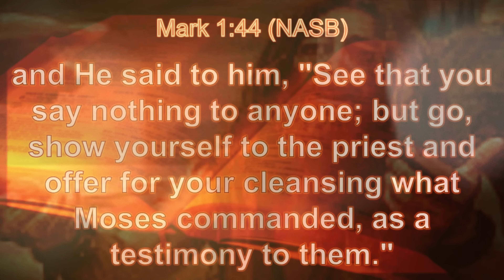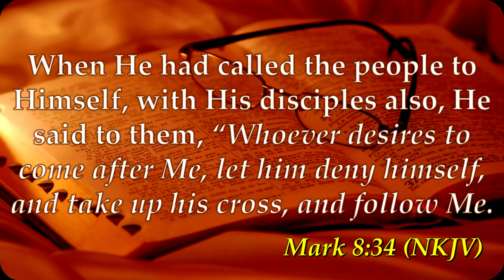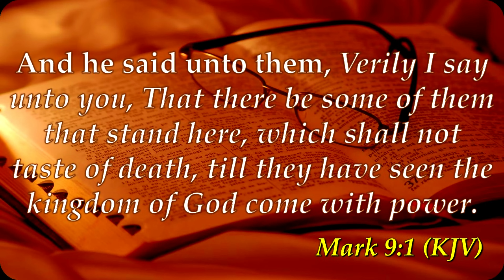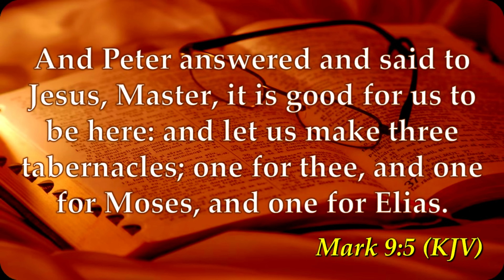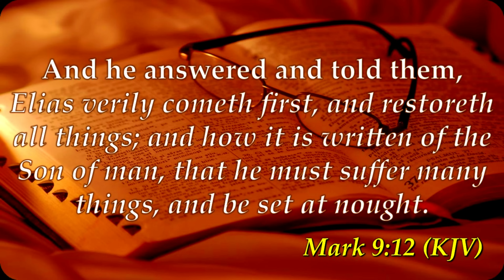The Mountain and the Multitude | Daily Sabbath School Lesson 7 | Quarter 3 2024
Elder Jacqueline Gordon, Elder Kyle Phillip, Elder Vaughn Joseph

 In Mark 9:1, Jesus predicts that some standing with Him would not taste death before seeing the kingdom of God come in power. That prediction is fulfilled within a few days when He takes Peter, James, and John up a high mountain alone. There He is transfigured before them into the glory of the heavenly kingdom. Elijah and Moses appear from the heavenly realm and converse with Jesus. Luke notes that they were talking about Jesus’ departure (Greek exodos) that He was about to accomplish in Jerusalem (Luke 9:30, 31). Thus, this scene of glory is tied to Jesus’ coming death on the cross (compare with Mark 9:9). It would give hope when the disciples see Him crucified.  Upon descending the mountain the following morning, the three disciples ask Jesus about Elijah coming first. Likely this idea is tied to the expectation that Elijah would reappear before the Messiah (compare with Mal. 4:5, 6). Jesus replies that Elijah has already come, a reference to John the Baptist. Just as they killed John, so Jesus will die at their hands, but He will rise after three days.  After the night of glory, the scene at the bottom of the mountain was sad chaos (see Mark 9:14–29). The nine disciples had encountered a demon-possessed boy whom they could not heal. When Jesus arrives at the scene, everyone runs to see Him. The story unfolds of the demon’s power over the child. Jesus seems to take a long time inquiring about the details of the demon possession. It proves too much for the father, who blurts out, “ ‘If You can do anything, have compassion on us and help us’ ” (Mark 9:22, NKJV). Jesus immediately picks up on the expression of doubt. The Lord’s response can be paraphrased, “What do you mean, ‘If  You can’?” (Mark 9:23). Suddenly, like a bolt of lightning from the sky, the father sees that it is not only his son who has a problem—he has a problem of unbelief. And his unbelief could result in his son not being healed. The desperate father casts himself on Jesus’ mercy with the memorable line, “ ‘I believe; help my unbelief!’ ” (Mark 9:24, NKJV). Jesus heals the boy.  In what situations, if any, have you had to cry out, “ ‘I believe; help my unbelief’ ”? What did you learn from those experiences?